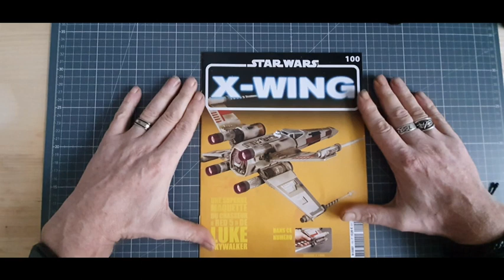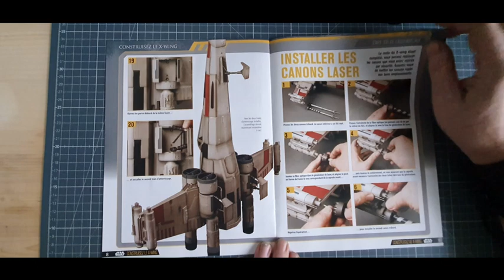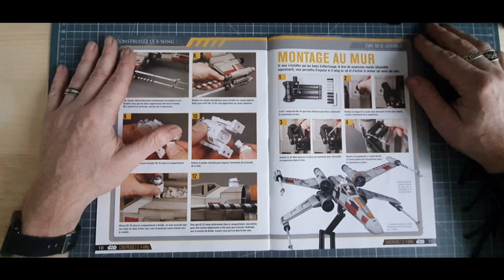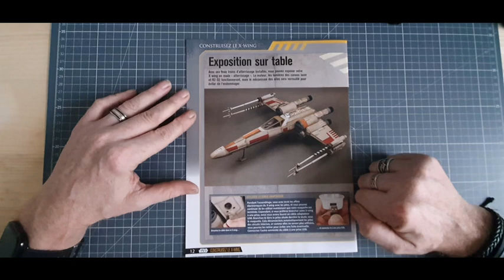ALTAYA le X-WING du numero 100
ALTAYA le X-WING